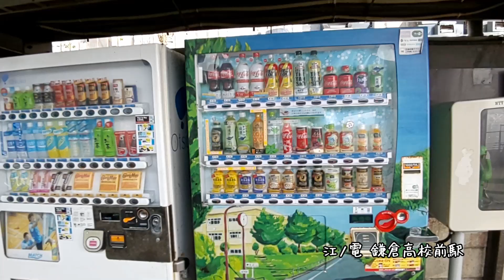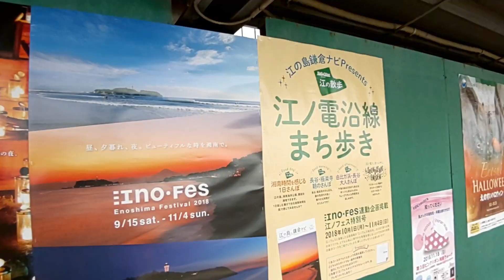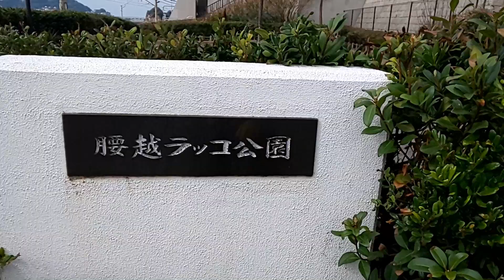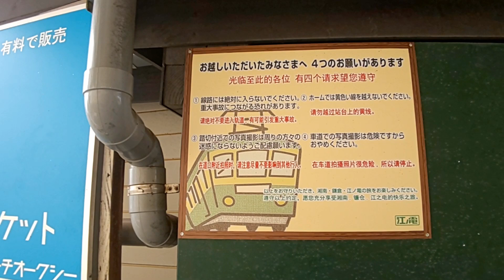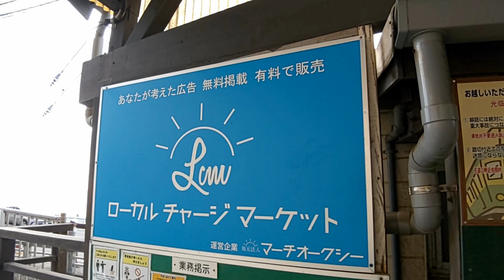(28)【江ノ電沿線さんぽ】江ノ電の聖地？鎌倉高校前を歩きます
チャンネル専用Twitter始めました！（下記参照）

いまだに鎌倉高校がどこにあるか、よく分かっていません。

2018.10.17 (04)